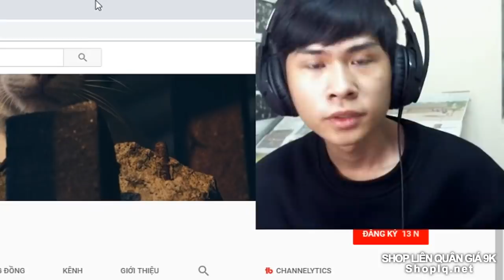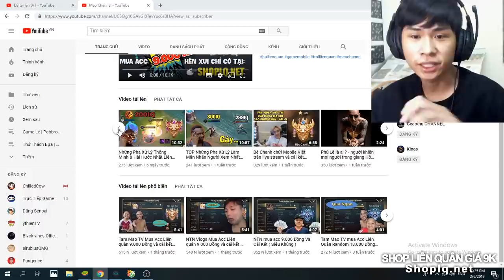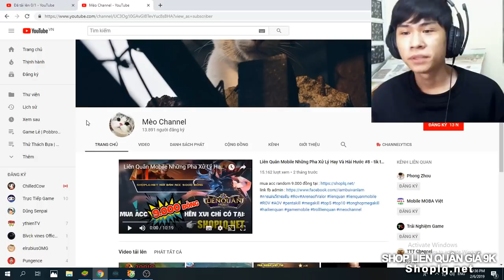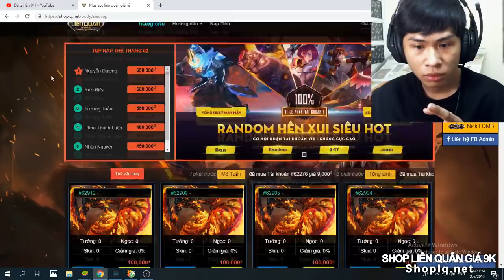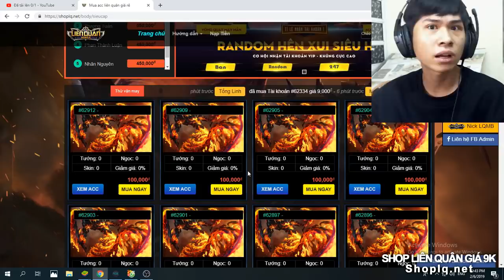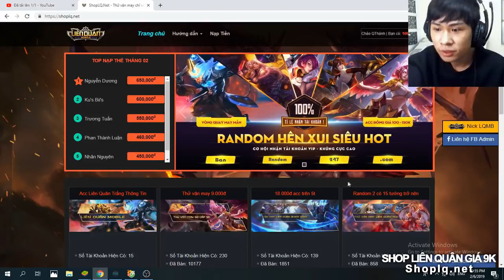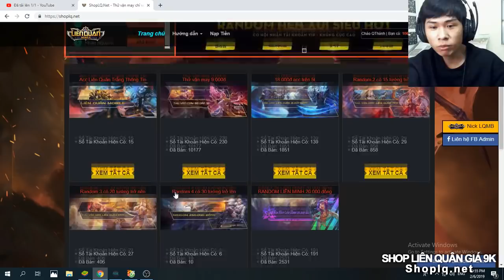Mình đã mua được Acc Random Liên Quân siêu ngon tại Shoplq.net chỉ với 100K !!! ✔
Nhận 5.000 Quân Huy và Acc Random Liên Quân tại Shoplq.net

►mua acc random Liên Quân 9.000 đồng và Liên Minh 20.000 đồng tại